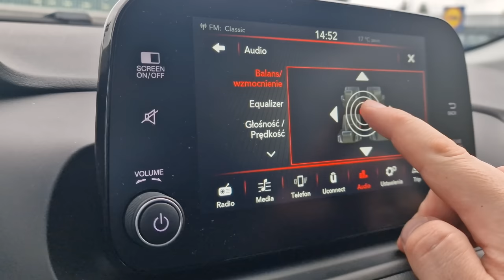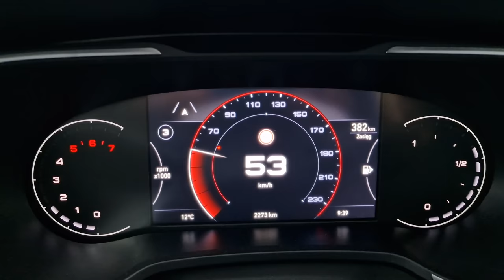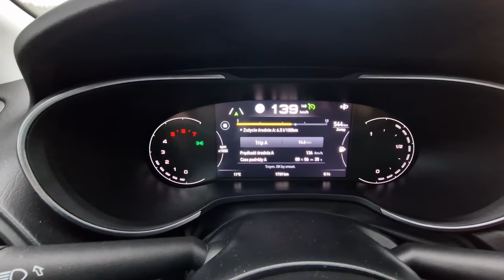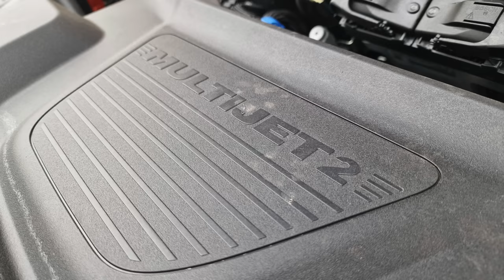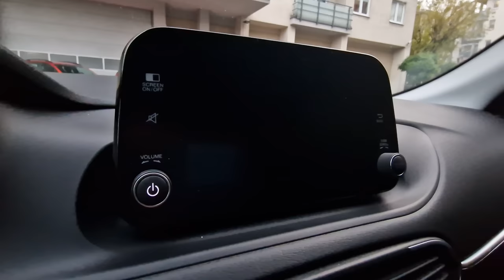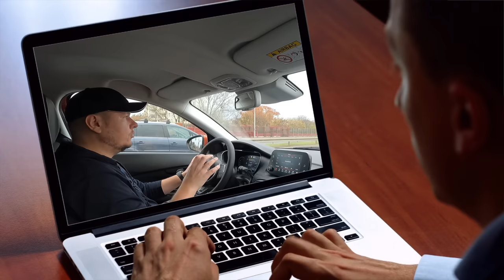Fiat Tipo Cross 2022 Test PL | O mój drogi!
Bohater odcinka: Fiat Tipo Cross 2022 1.6 Diesel 130KM 6MT

Fiat Tipo zaskoczył mnie bardzo. Jakością, wyglądem, prowadzeniem, wszystkim. Nie wzięło się to jednak z niczego, ponieważ ten budżetowy w założeniu samochód - kosztuje już dziś poważne pieniądze.
Mimo tego, to jedna z najbardziej atrakcyjnych propozycji dla rodziny, nie tylko jako kombi ale też jego podniesiona wersja - Cross.